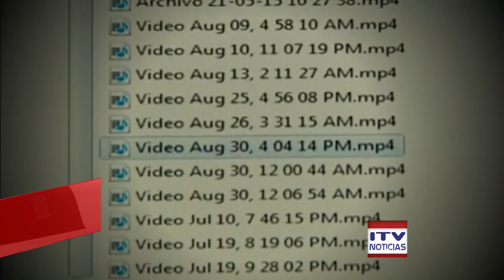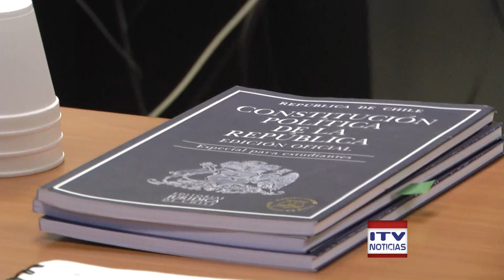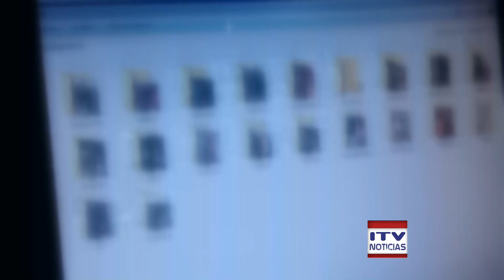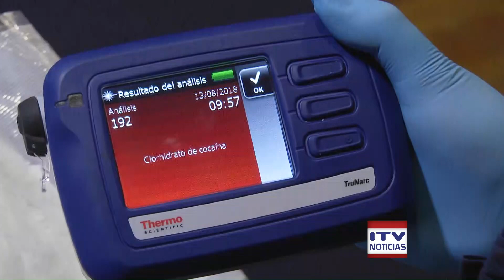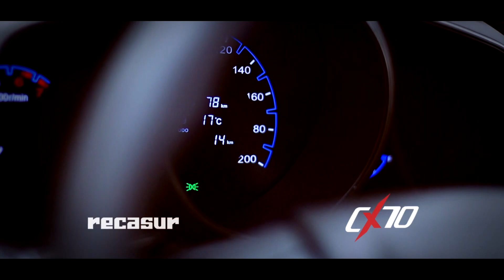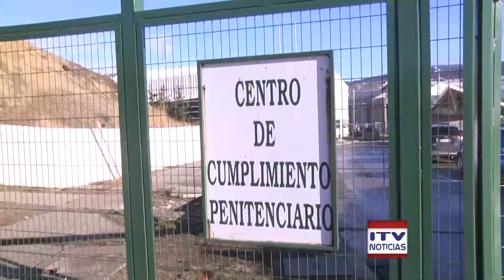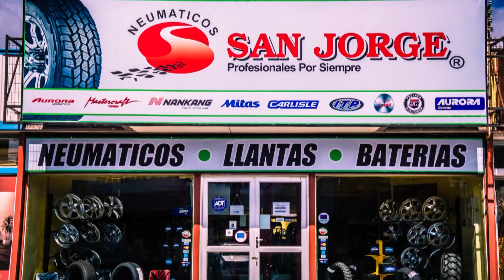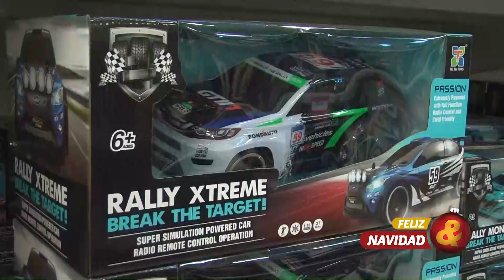ITV Noticias Central - 17 de noviembre 2018